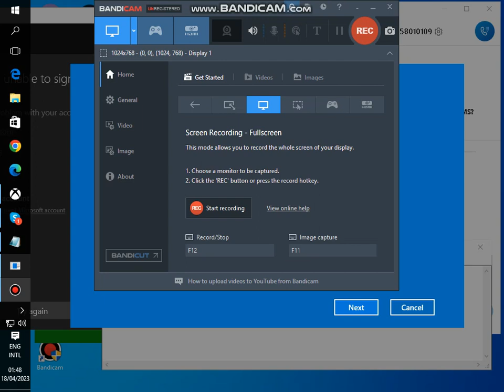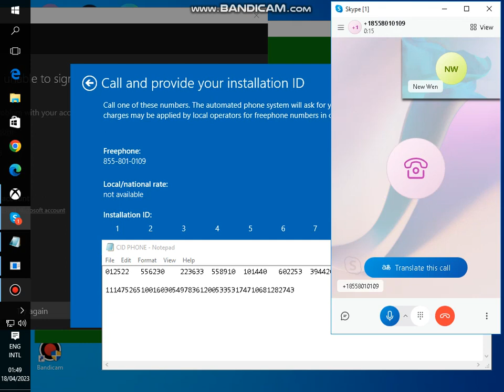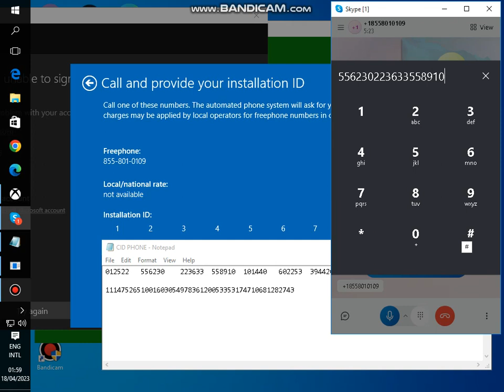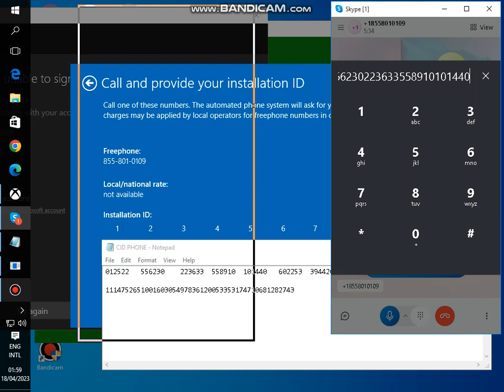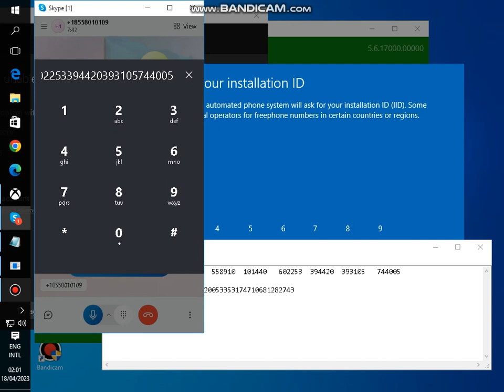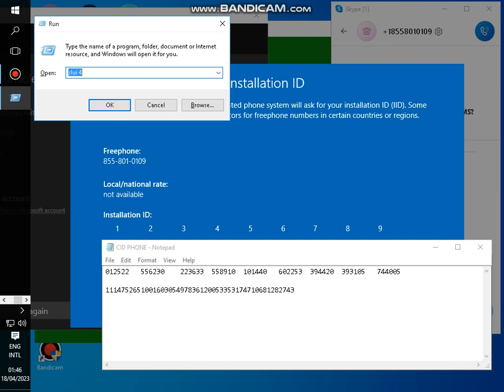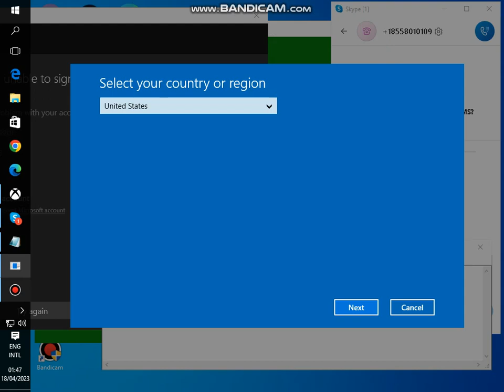Activate Windows 10 by Phone with Skype Free Call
Experiencing Activation of Windows